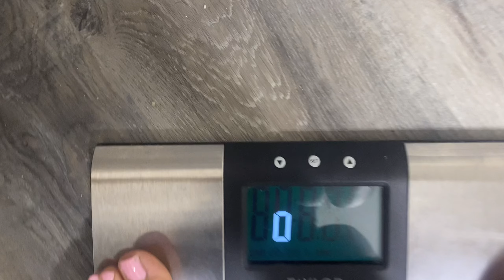Vlog | Small Health/Hair Update